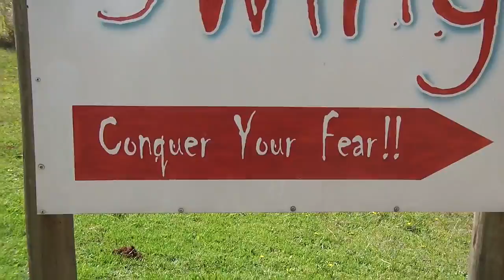I threw my fiance off a cliff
This video is about the Big Swing in Graskop.
70m drop over a waterfall.
3sec free fall.